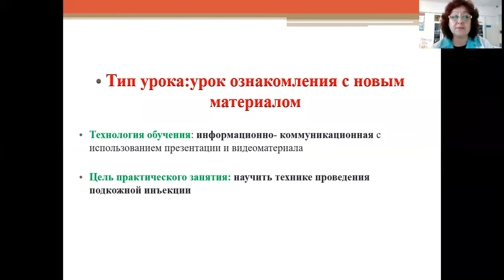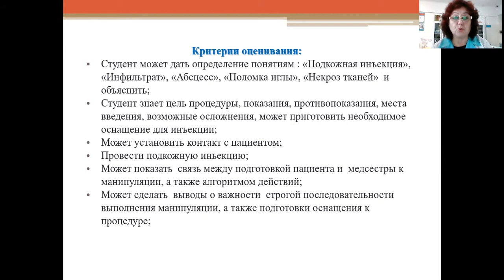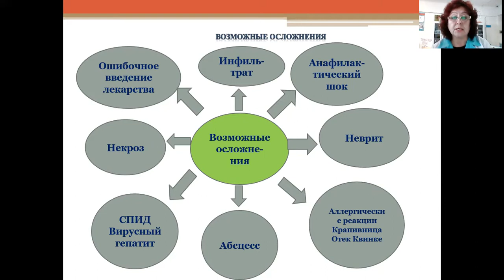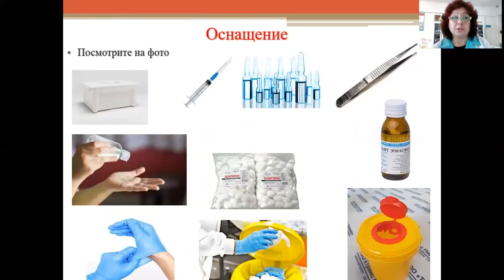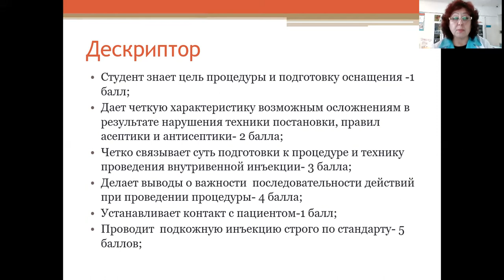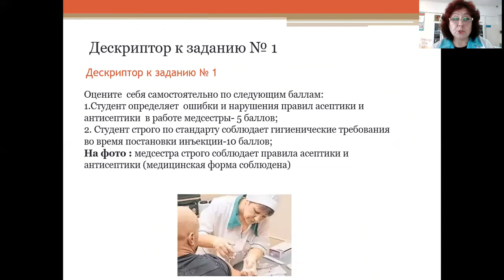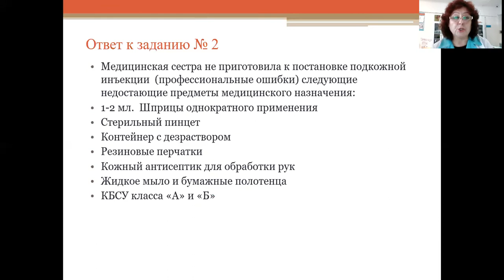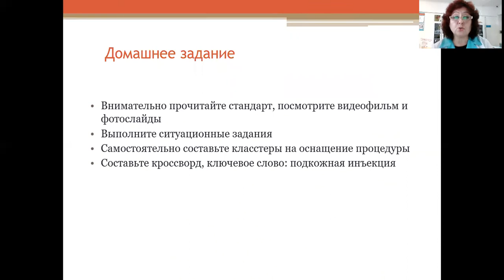Адилова Г.С. Тема урока: Подкожная инъекция